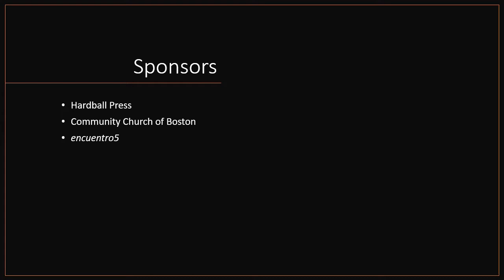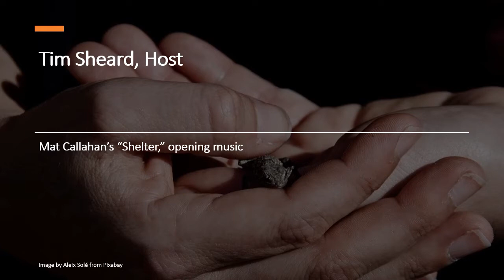Sustaining Ourselves and Each Other Through Crisis Times with Victor Narro & Michal Osterweil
Feeling stressed? Seeking strategies for keeping healthy and connected during this period of protracted pandemic, economic crisis, and physical isolation? Join us for our third Shelter & Solidarity social hour as we host a community discussion about how we can best sustain ourselves, each other, our organizations and movements during these pandemic times. We'll be led into the discussion by Michal Osterweil and Victor Narro.
Michal Osterweil teaches in the Curriculum in Global Studies at UNC Chapel Hill and is also deeply committed to community and popular education aimed at activists, community members and others not (necessarily) in formal school that see the importance of actively studying and (un)learning what it means to be a change agent in these intense times of crisis. She is co-convenor with Arturo Escobar of UNC’s seminar, Theory and Politics of Relationality (The Relationality project), and currently working on a book project and web-project in this vein. She is also a mother and radical homemaker who loves gardening, cooking and dancing.
A nationally known expert on immigrant rights and low-wage workers, Victor Narro has been involved with immigrant rights and labor issues for over 35 years, and author of several books on labor justice and organizing. He has also become a leading voice for self-care and spirituality in the work for social justice through his new book, Living Peace: Connecting Your Spirituality with Your Work for Justice (CreateSpace Publication, 2014). Victor has published a children’s book about labor solidarity, Jimmy’s Carwash Adventure (Hard Ball Press 2016)